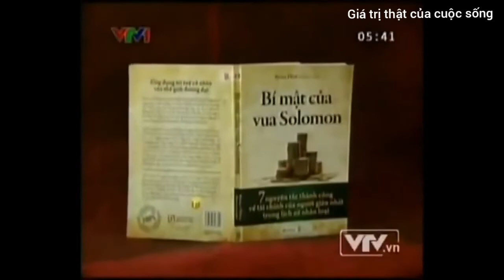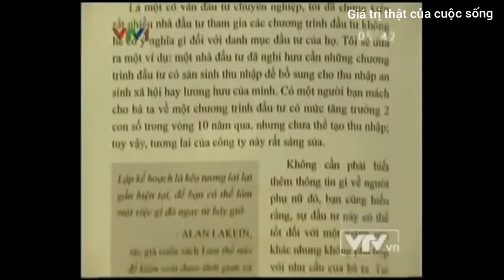Bí mật của vua Salomon